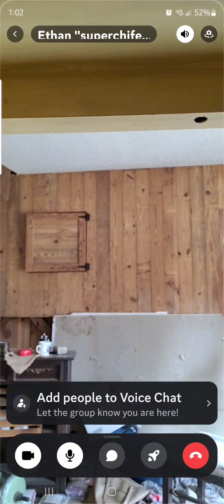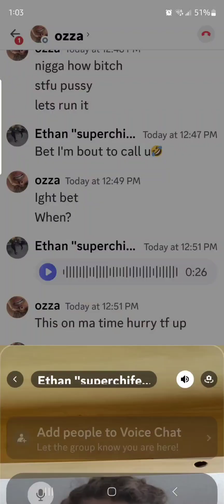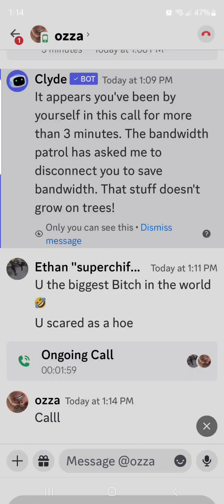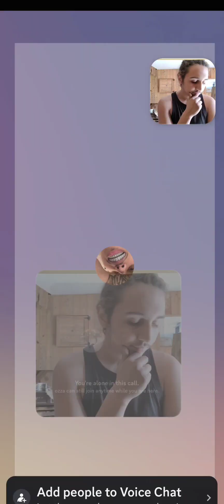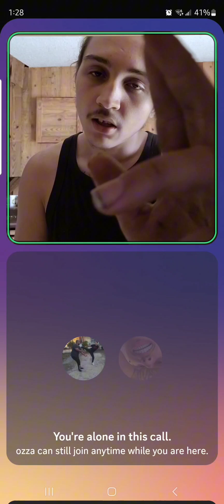HE SAID I CAN DO WHAT TO HIS GIRL IF I KO HIM💯😤 adinross (APRIL BOXIN CARD?)